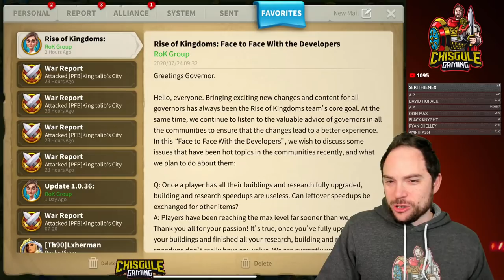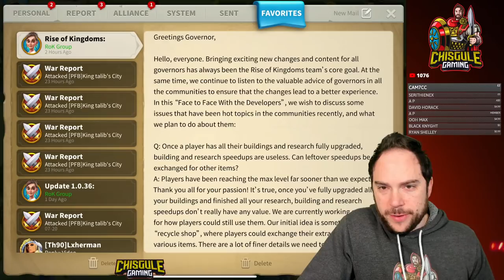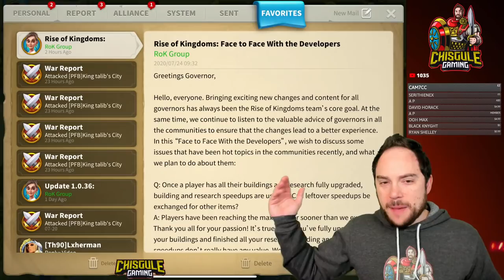$100k+ Legend King Talib Zeroed in Rise of Kingdoms [Full explanation of why]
We explain why K75 zeroed King Talib, the legendary player who has spent over $100k in Rise of Kingdoms (rok)

► My NEW FAVORITE tea brand (seriously next-level)

Cheers,
-Chisgule